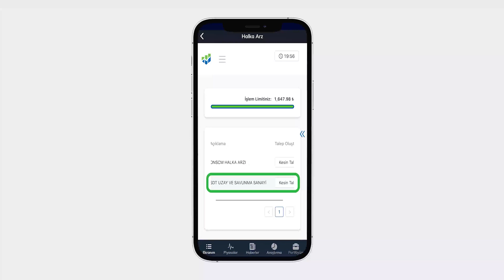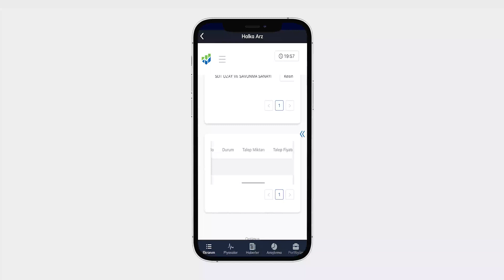İnfoTrade Pro Üzerinden Halka Arzlara Nasıl Katılım Sağlanır?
İnfoTrade Pro Mobil Uygulamamızda Yeni Özelliğimiz Halka Arz Menüsü! Artık Halka Arzlara Cep Telefonunuz Üzerinden Adımları Takip Ederek Kolayca Katılım Sağlayabilirsiniz.